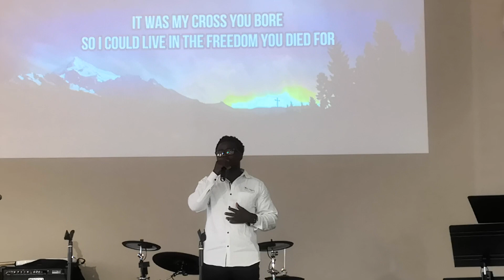Worthy - Elevation Worship bro Emmanuel special no.